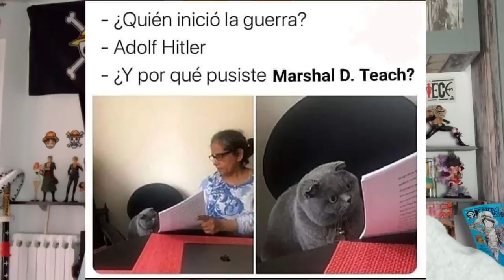REACCIONANDO A MEMES DE ONE PIECE (PARTE 2) - El Quinto Emperador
Hola nakamas! Hoy os traigo un nuevo vídeo de reaccionando a memes de One Piece! Espero que os guste! Like y sub ;)